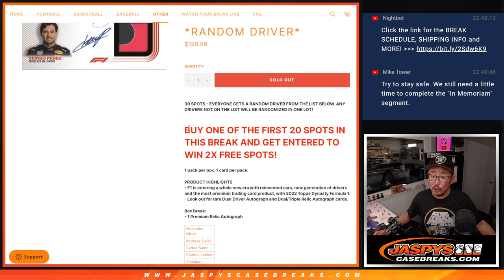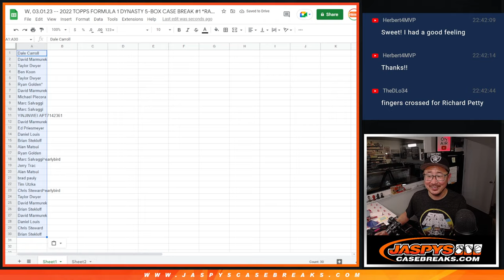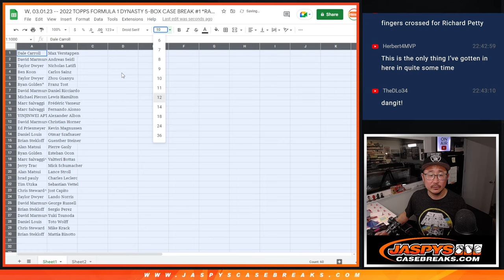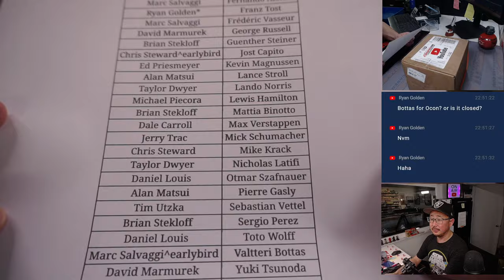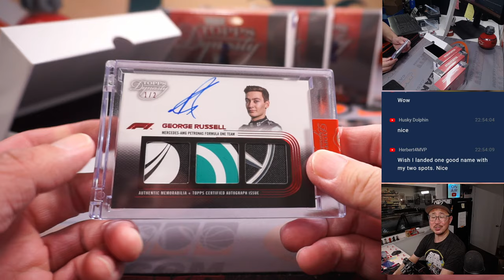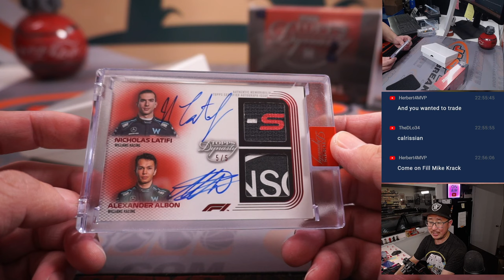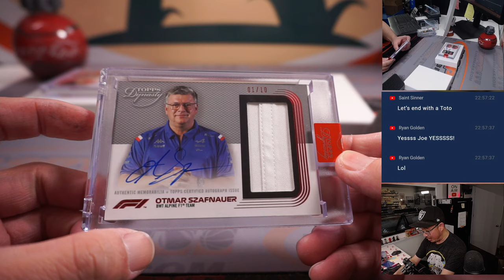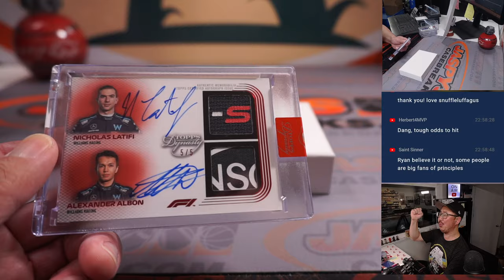LEWIS #5/5! -- W, 03.01.23 -- 2022 TOPPS FORMULA 1 DYNASTY 5-BOX CASE BREAK #1 *RANDOM DRIVER*